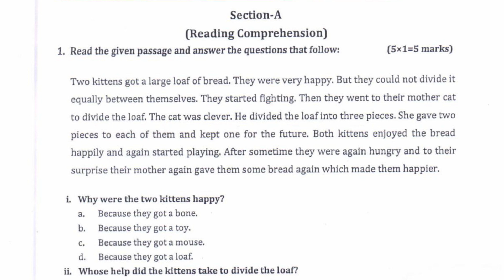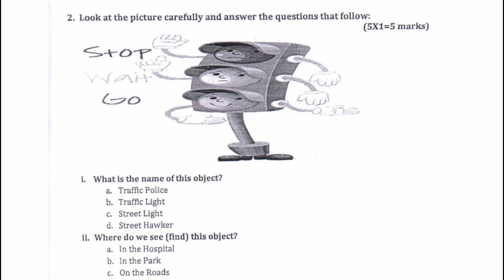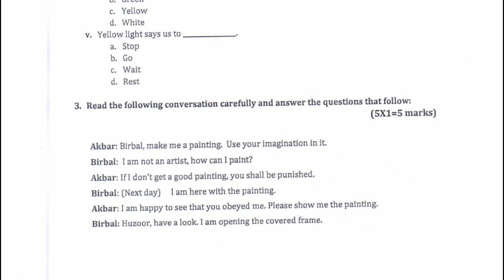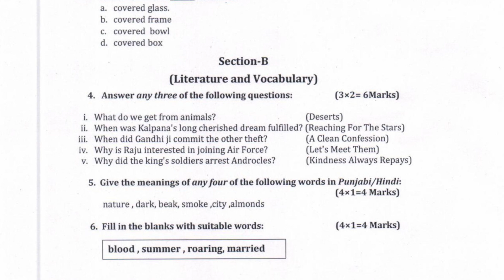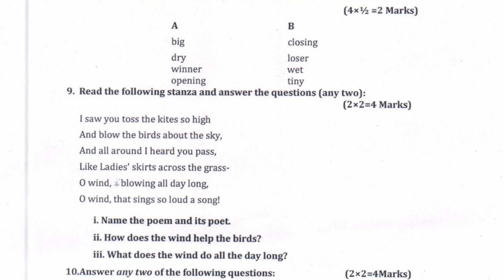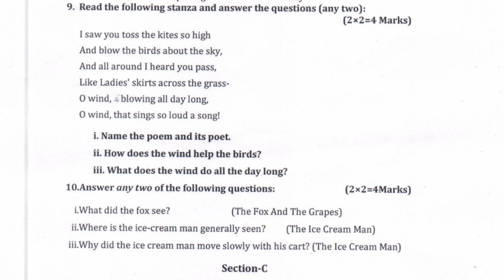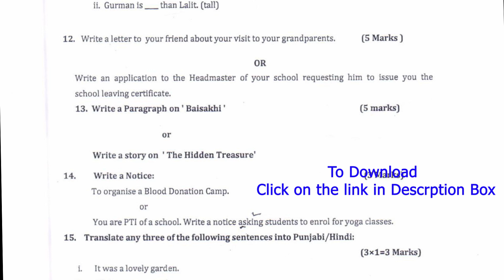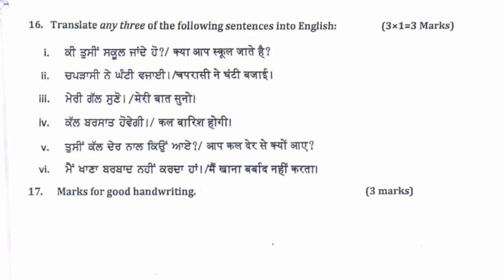PSEB 7TH CLASS | ENGLISH | BOARD MODEL TEST PAPER| QUESTION & ANSWERS I PSEB 2021